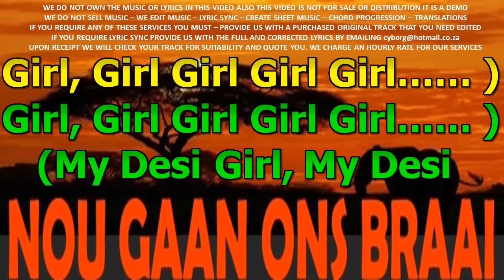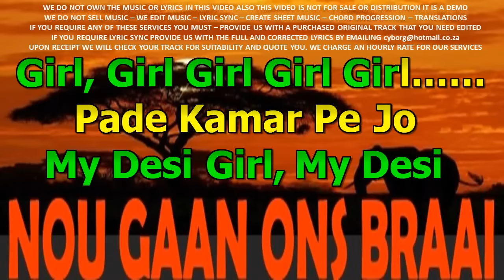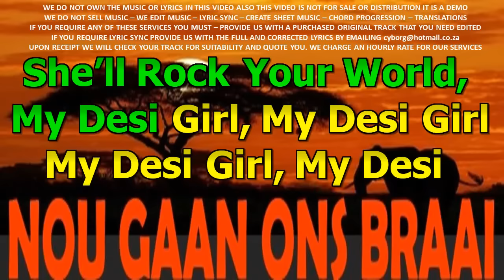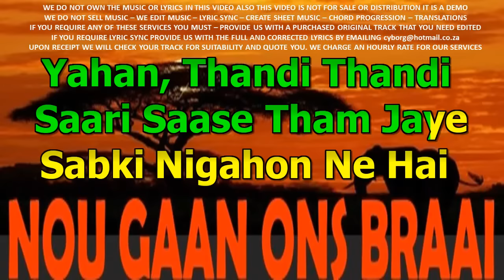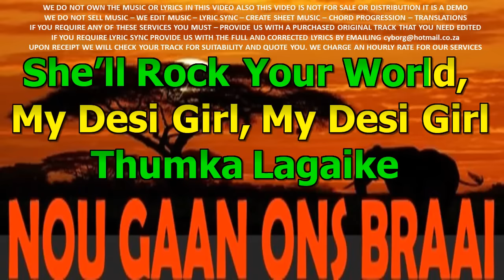ZARR - Shankar Mahadevan - Desi Girl ORIGINAL VOCAL LYRIC SYNC